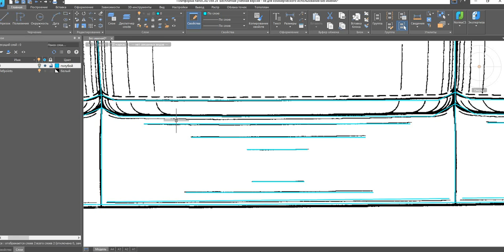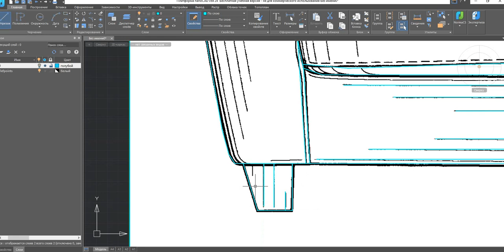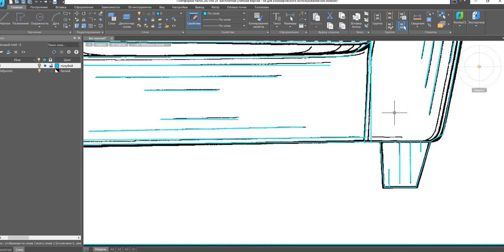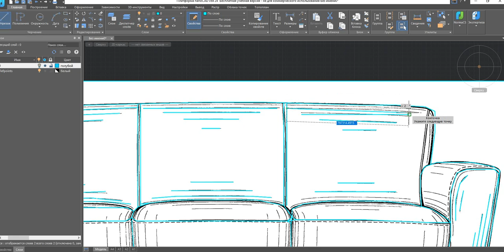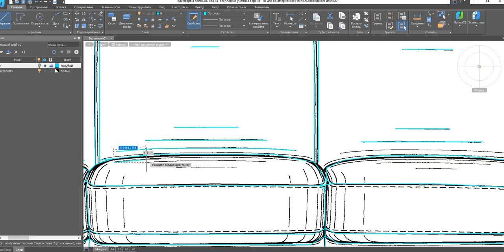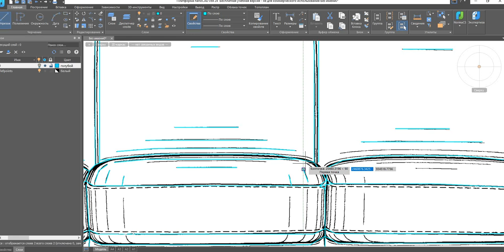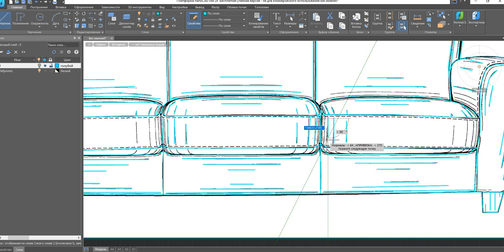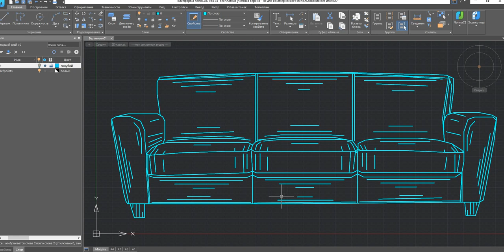"Диван" (Ден) конкурс